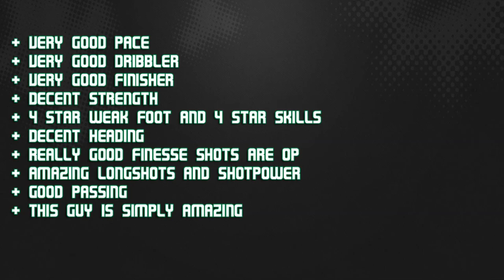FIFA 14 SIF REUS 87 Player Review & In Game Stats Ultimate Team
FIFA 14 sif reus 87 lm in game stats and player review for Ultimate Team.

A review of 87 marco reus in bundesliga borussia dortmund in FIFA 14 Ultimate Team. The lm is from germany is he good enough? Lets find out